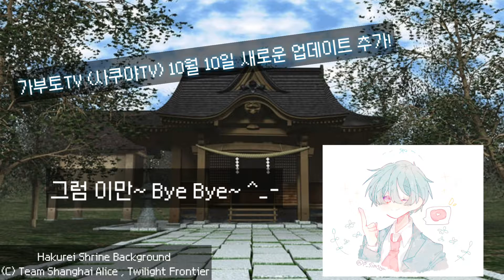가부토TV (사쿠야TV) 10월 10일 업데이트 추가!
새로운 추가!

동방빙의화 게임플레이

저는 동방격투 게임 처음해보게되어서 긴장이되서 제가 바카가 될뻔... ;;;

구독 과 좋아요~ 알람설정을 한번만 해주시면 고맙겠습니다!